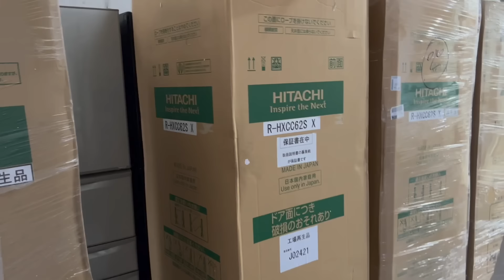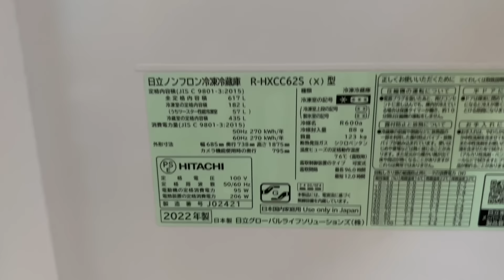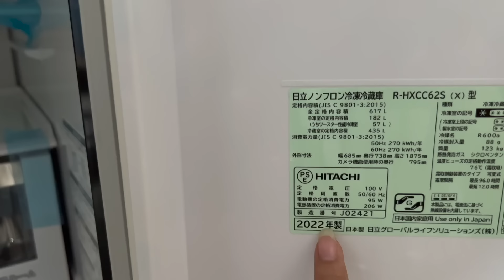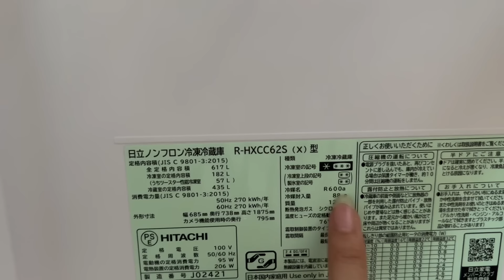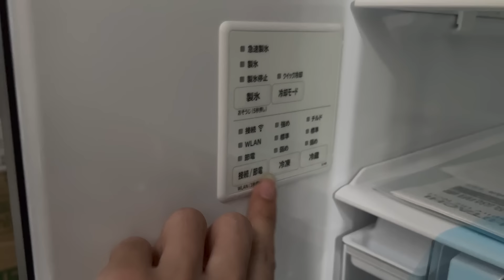Bóc thùng tủ lạnh trang bị cả camera Hitachi R-HXCC62S. 0966 937 999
Cùng Bùi Huy xem mẫu tủ lạnh Hitachi mới nhất R-HXCC62S có gì?